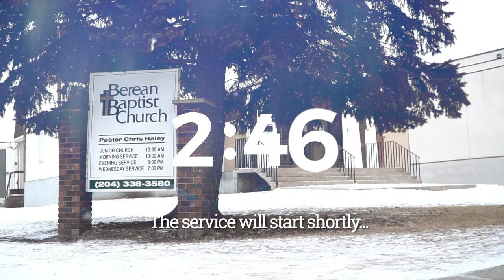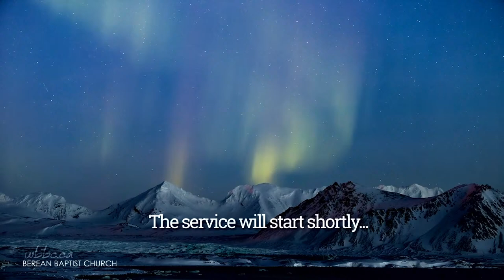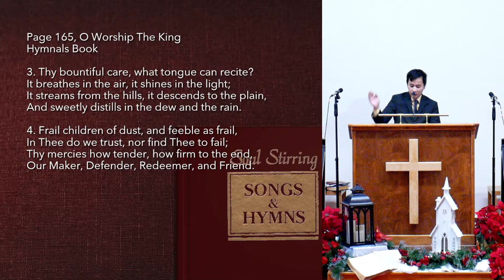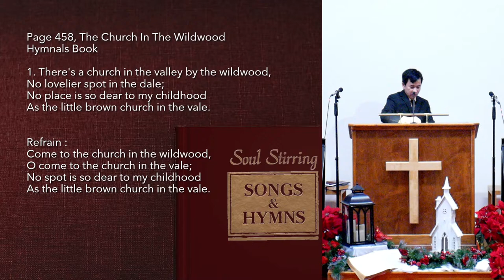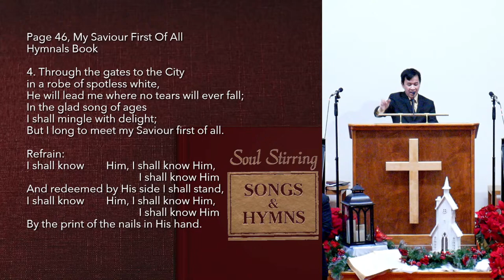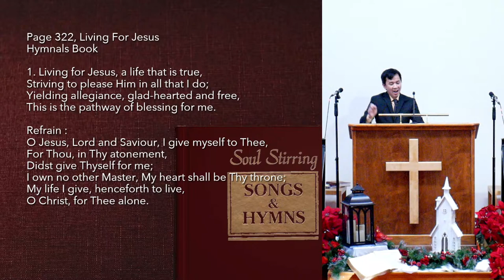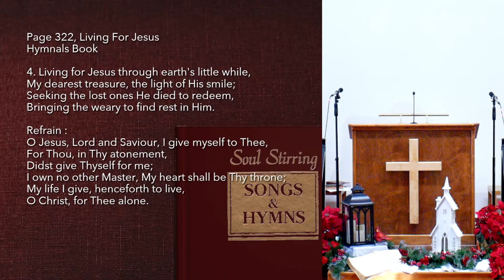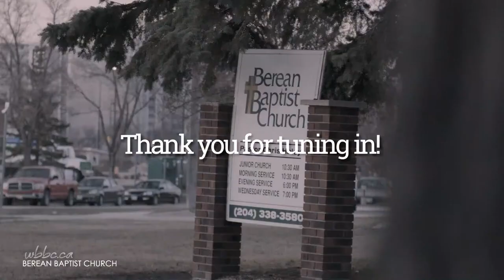Sunday Morning Service | Berean Baptist Church | January 14, 2024 10:30AM CST